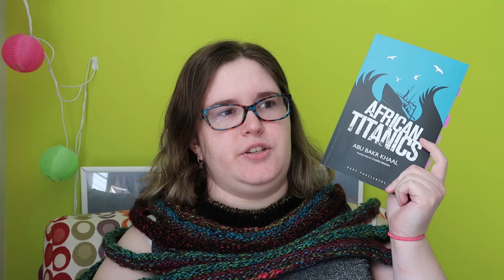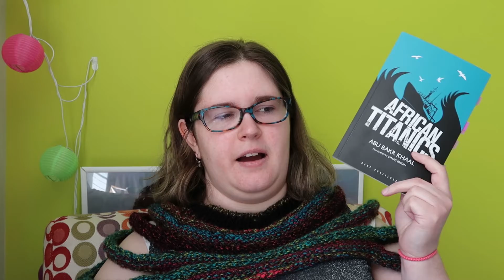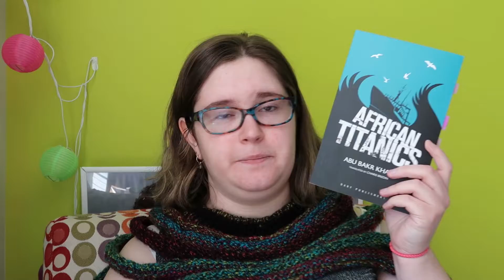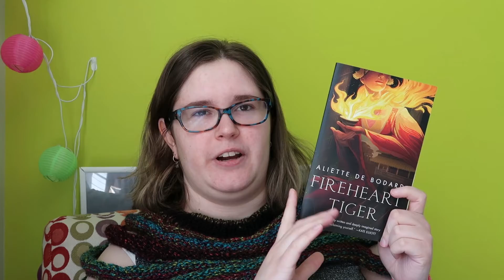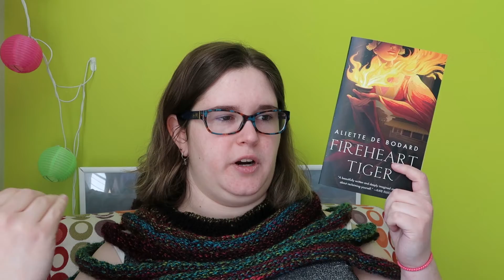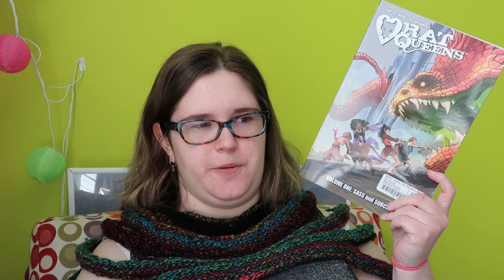February wrap up | Feb. 2021